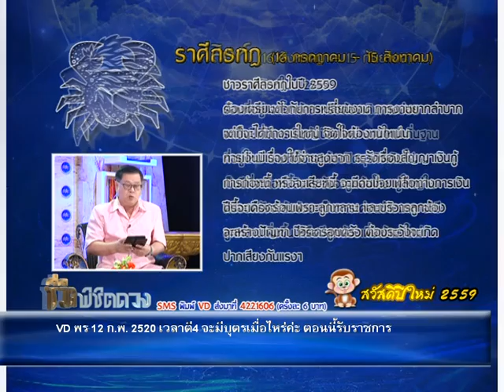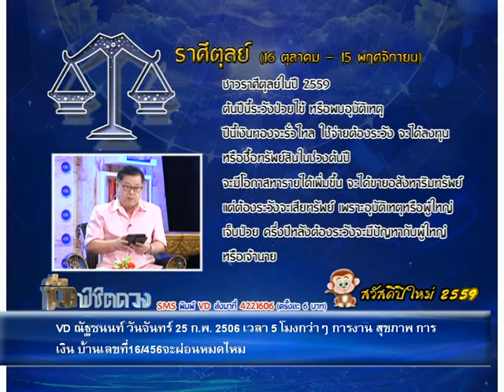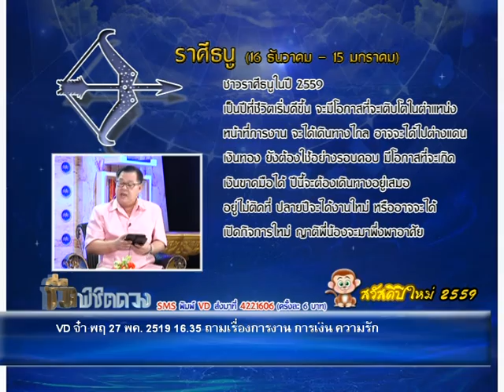รายการชีวิต พิชิตดวง |12/01/59| EP 1/4